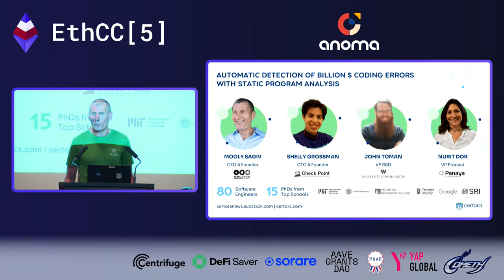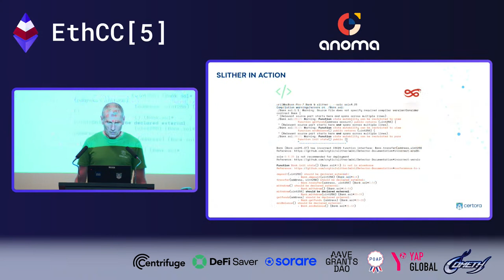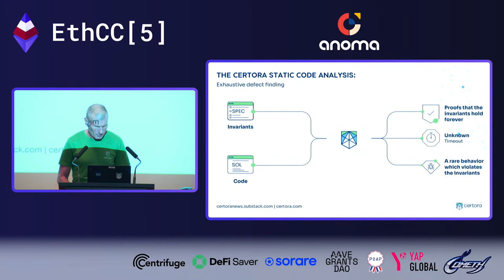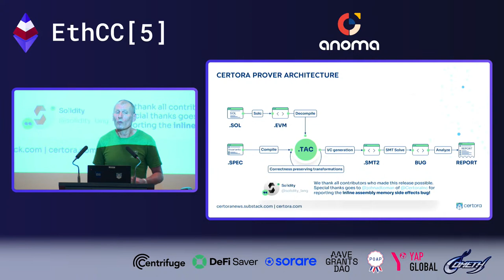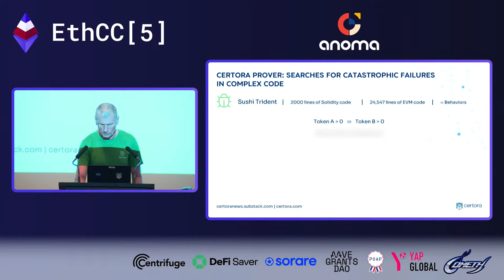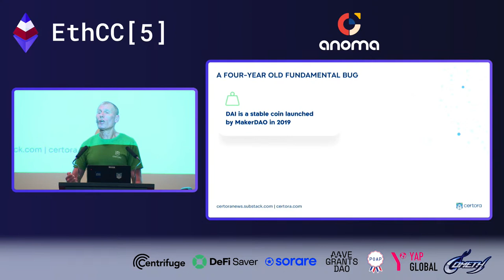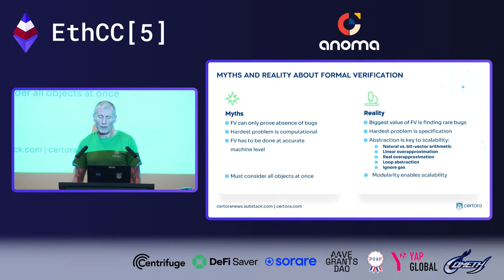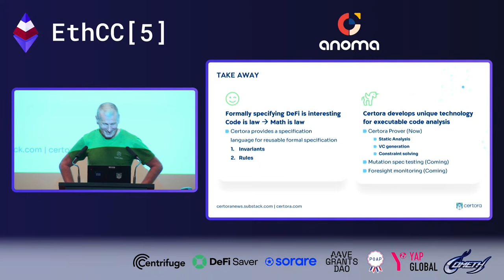Mooly Sagiv - Move Fast and Break Nothing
Mooly will provide an overview of formal verification and how the Certora Prover works to secure smart contracts.